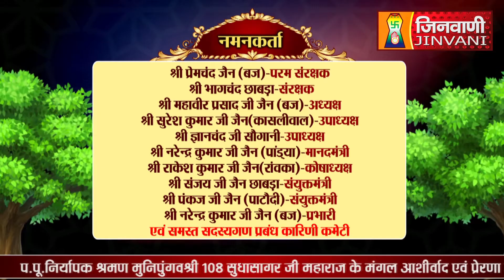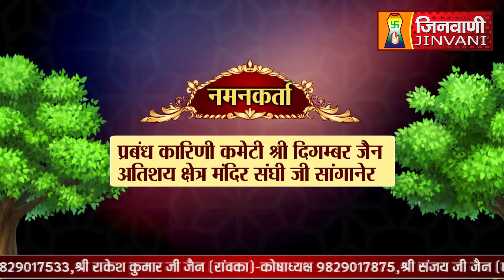Abhishek Shantidhara 15 Nov 2023 Sanganer Jaipur, (Raj.) A010362